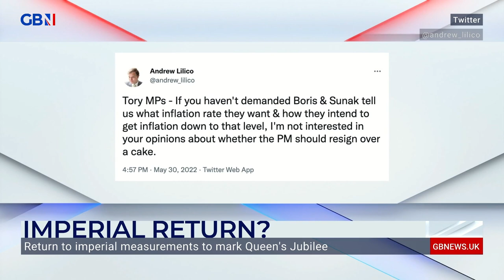The return of imperial measurements and the future removal of EU regulations | Dr Andrew Lilico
'Certain things we did when we were members of the European Union aren't going to be relevant anymore, so we're going to get rid of them.'

Dr Andrew Lilico on what the return of imperial measurements could mean for the future removal of EU regulations.